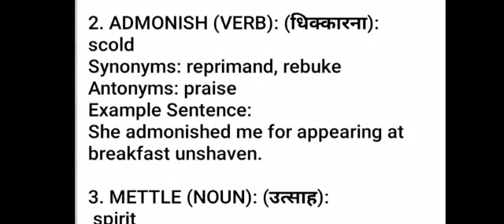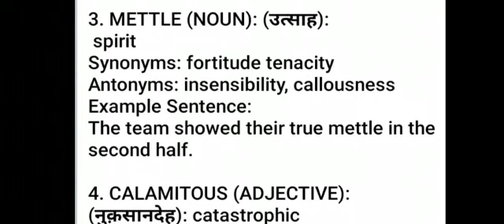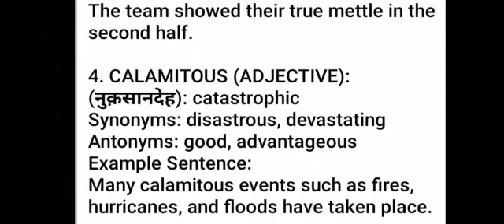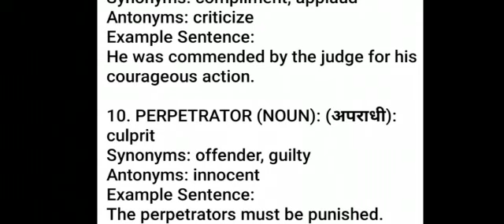ENGLISH VOCABULARY FOR ETT SECOND PAPER AND MASTER CADRE.